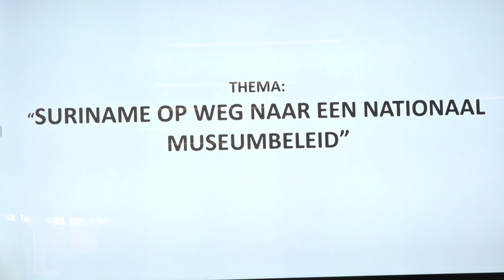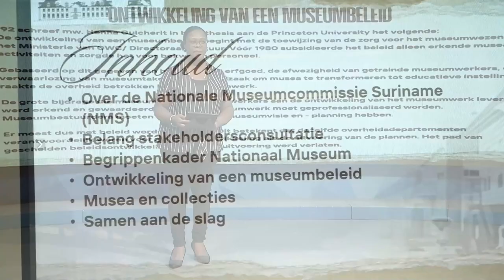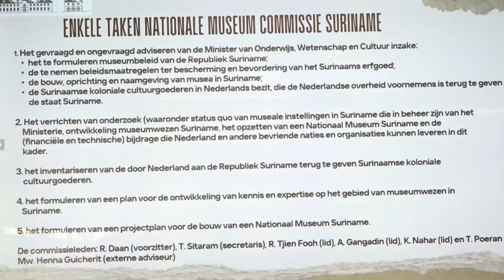14 06 2024 SURINAME MOET PROJECT NATIONAAL MUSEUMBELEID KOESTEREN